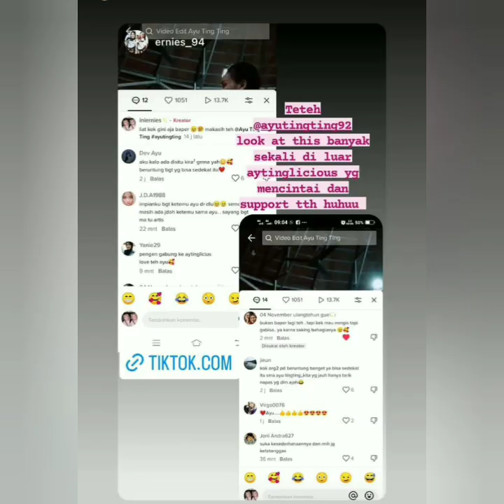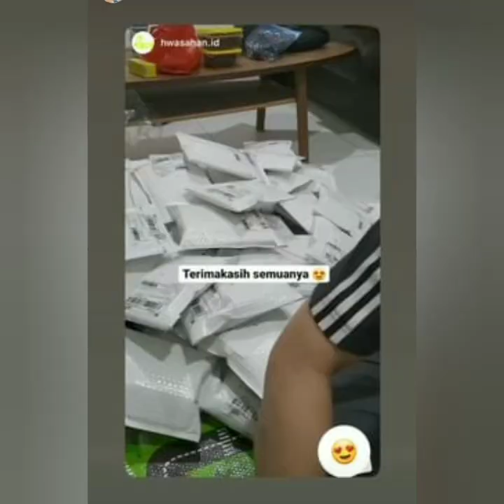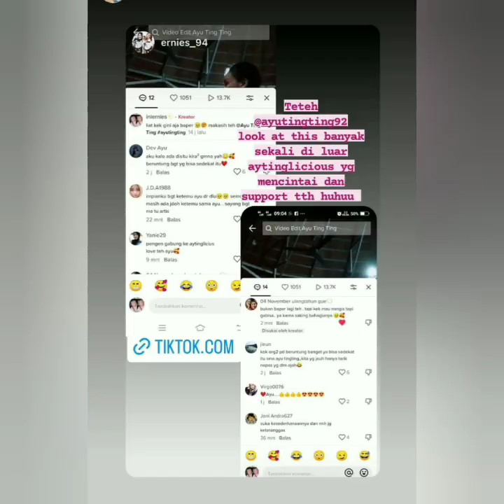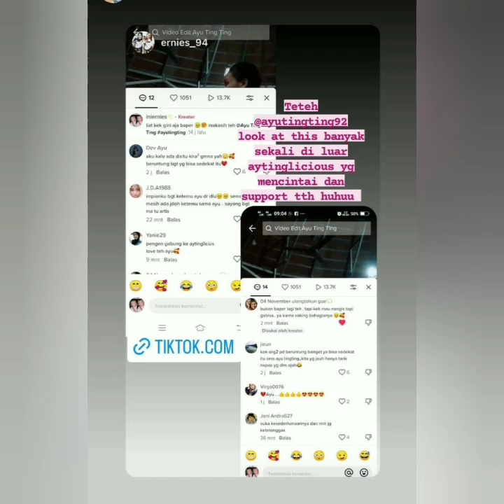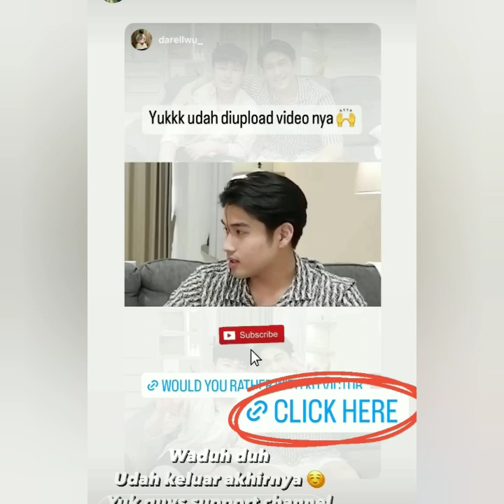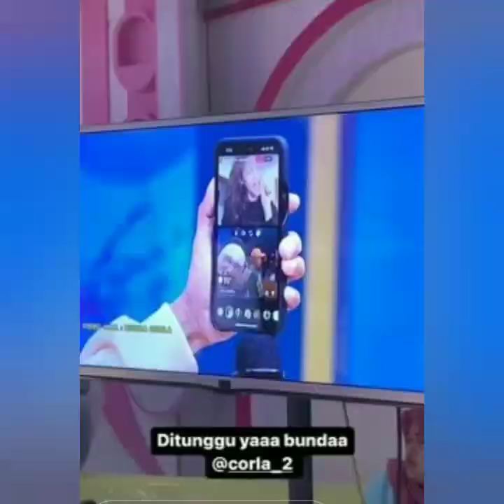KABAR STORY TERBARU AYU TING-TING HARI INI. ADA YANG SPESIAL COBA LIHAT INI